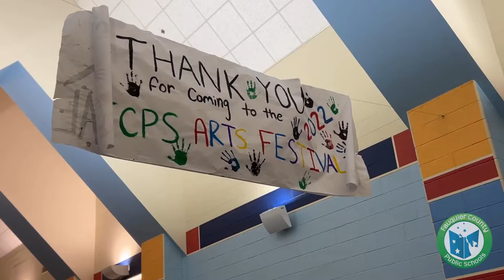Fauquier County Arts Festival 2022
We continue to be amazed by our talented students and staff! Here's a glimpse of the Fauquier County Arts Festival.